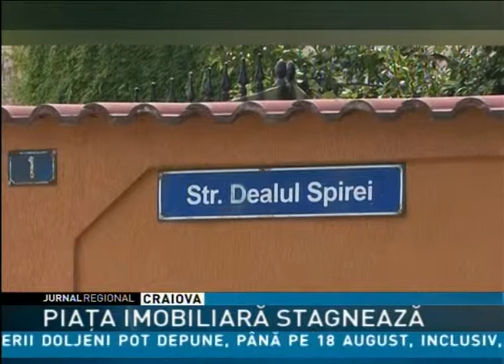PIAŢA IMOBILIARĂ STAGNEAZĂ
Piaţa imobiliară din Craiova stagnează şi în acest an atât din punct de vedere al preţurilor, cât şi al numărului de tranzacţii. Doar programul Prima Casă a generat anul acesta vânzări de locuinţe, preferate fiind apartamentele cu 2 camere şi garsonierele. Cel mai greu îşi găsesc cumpărători casele, chiar dacă acestea sunt situate în centrul Craiovei.